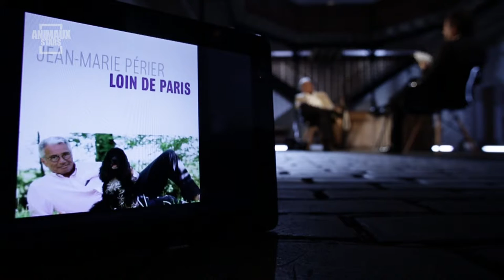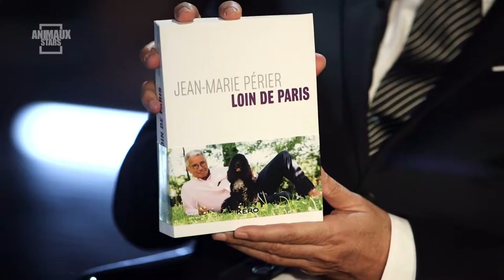Jean-Marie Perrier dans Animaux Stars (intégrale) - Animaux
Souvenirs d’enfance, anecdotes surprenantes, quotidien avec son fidèle compagnon, une célébrité nous raconte ses rencontres animalières. Un cocktail incontournable d’émotion et de bonne humeur or